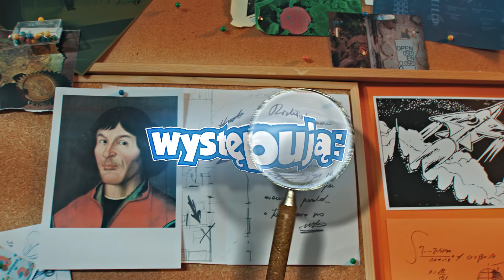Odlotowy Naukowiec - Naukowi Detektywi #8 [Być Jak Ignacy]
Co sprawia, że ciężka i ogromna maszyna, jaką jest samolot wzbija się w górę i potrafi przelecieć kilkanaście tysięcy kilometrów? Dowiedzcie się tego w laboratorium Igi!